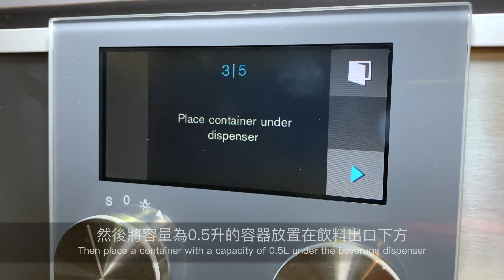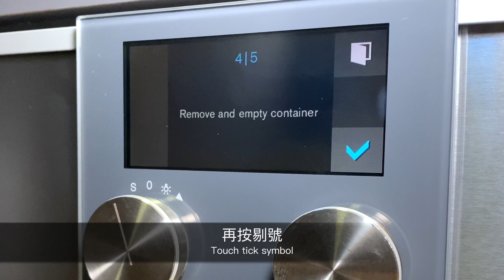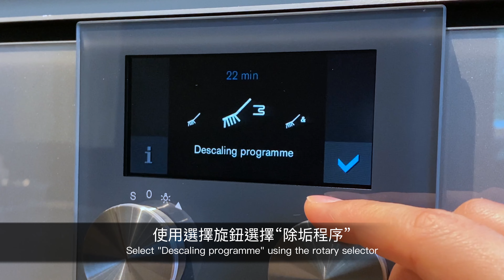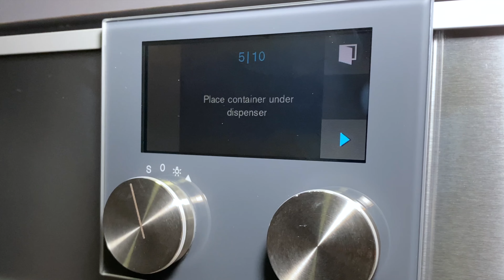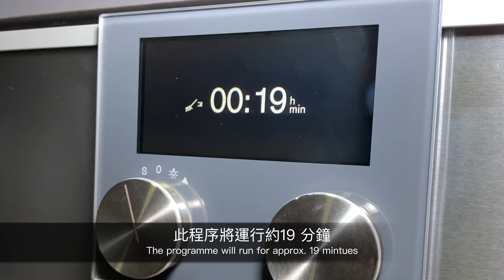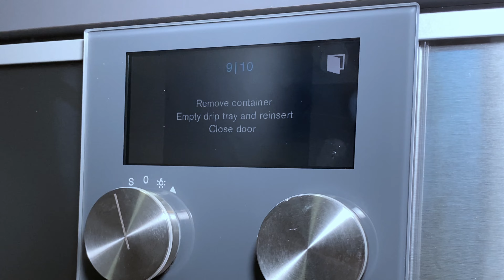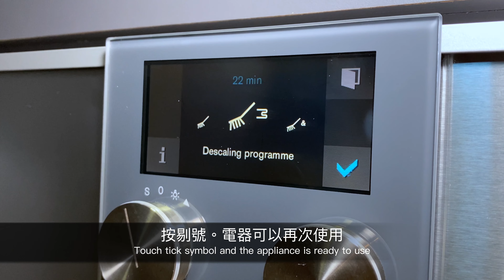Gaggenau 200 series Coffee Machine (CMP250): Cleaning and Maintenance 1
Gaggenau 200 series Coffee Machine (CMP250): Cleaning and Maintenance - Cleaning Program
Gaggenau 200 系列 咖啡機 (CMP250): 清潔與保養 - 清潔程序